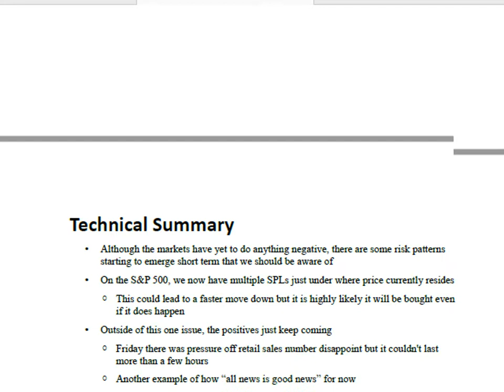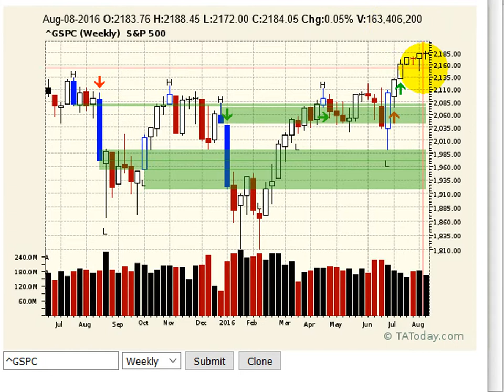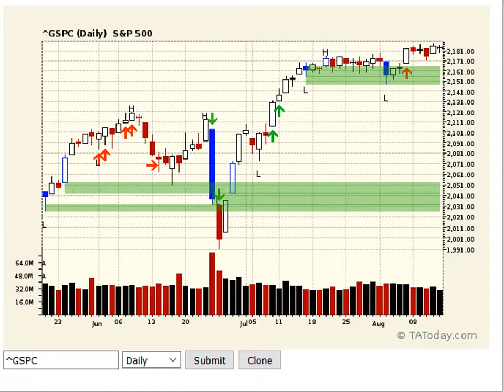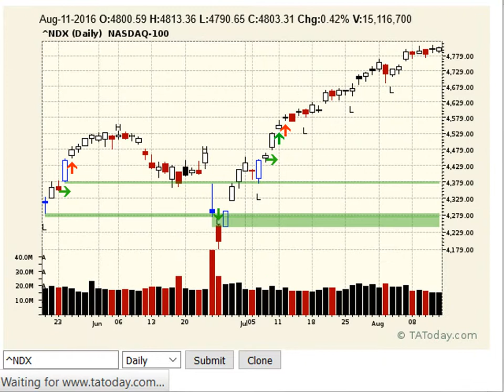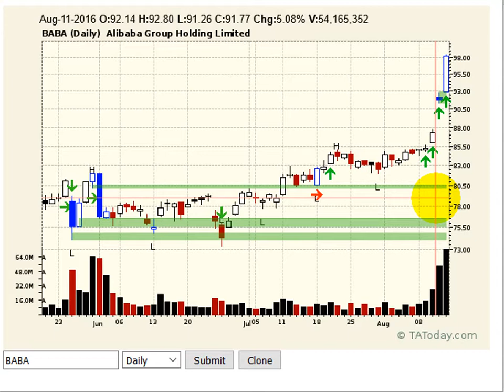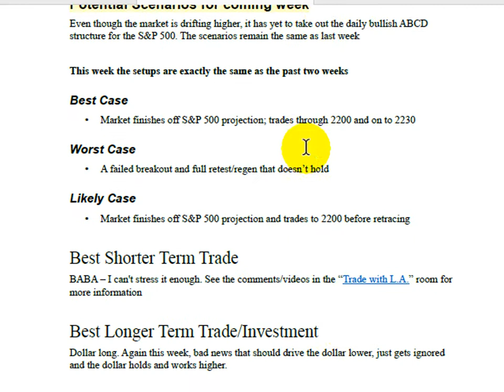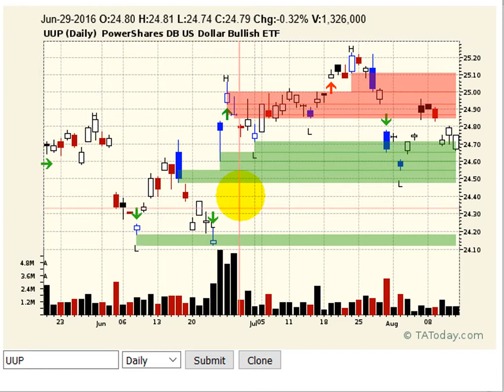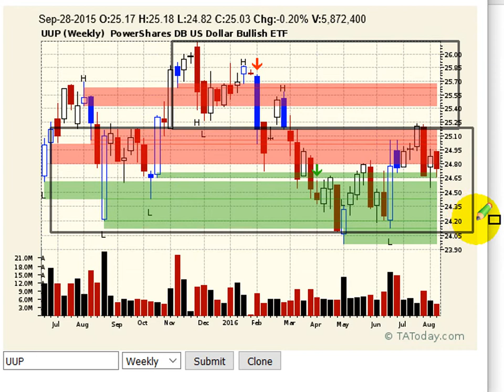Weekly Members NeoTA Broadcast Aug 14, 2016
Some potential problems short term (maybe) but for the most part, MTTFs are still young and the expectation that this grind higher continues remains the primary theme